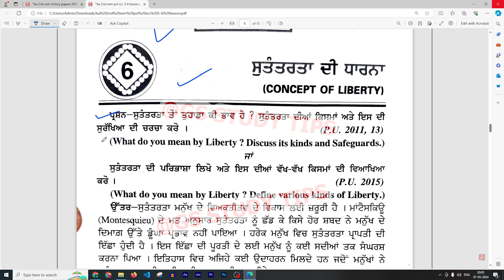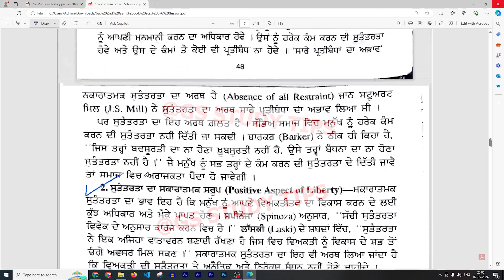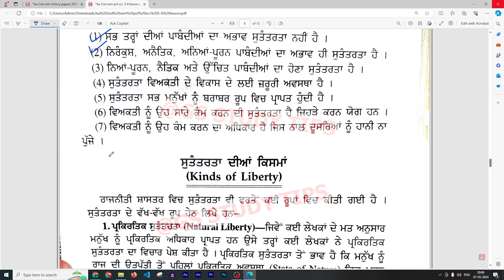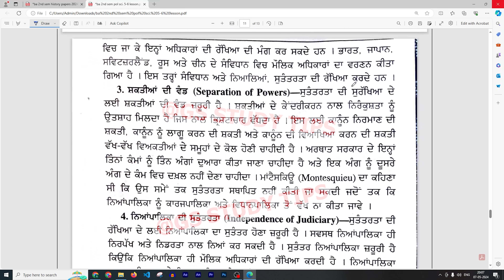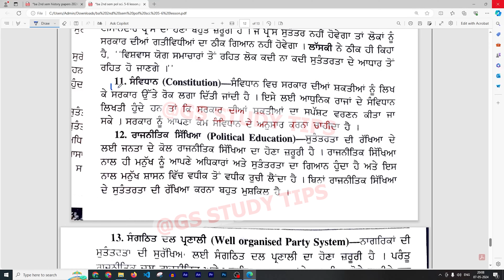Ba 2nd semester political science lesson-6 Concept of Liberty | BA 2nd sem political questions 2024